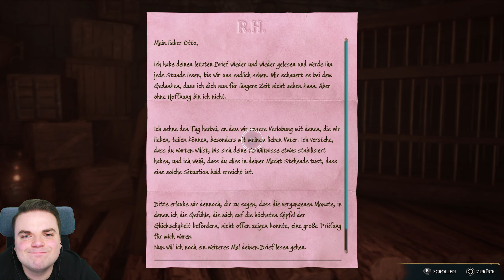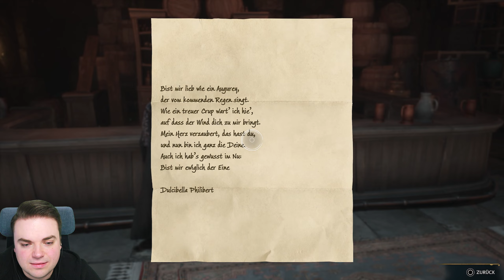Hogwarts Legacy | Phönixabflug | Let´s Play | #35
00:00 Intro
01:50 Quest: Der Mann hinter den Monden
30:30 Quest: Überschungstreffen
36:20 Quest: Erpresserische Absichten

Folgt gerne meinem meinen anderen Accounts, um auch in Zukunft immer auf dem aktuellen Stand zu sein:

Musik von - Slynk: X Ray Vision